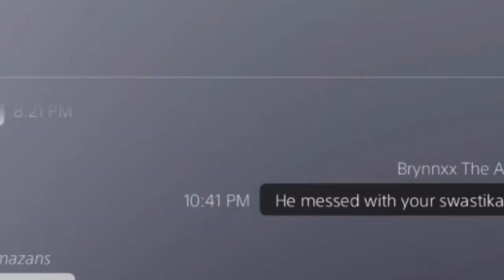Amphibian Gaming Does Bad Things!!!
Amphibian Builds inappropriate things on Minecraft and forces me to do bad things :(  BTW racism is actually bad.